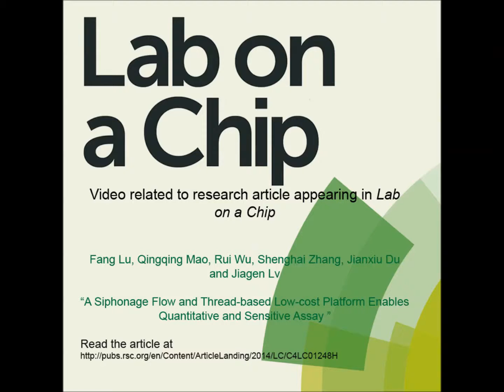A Siphonage Flow and Thread-based Low-cost Platform Enables Quantitative and Sensitive Assay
Video related to research article appearing in Lab on a Chip. Jiagen Lv et al., "A Siphonage Flow and Thread-based Low-cost Platform Enables Quantitative and Sensitive Assay".